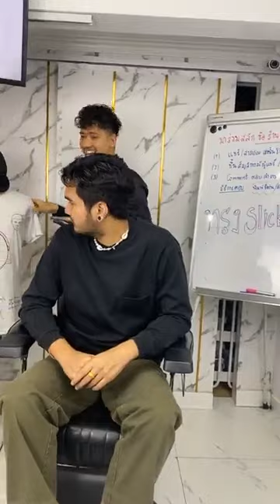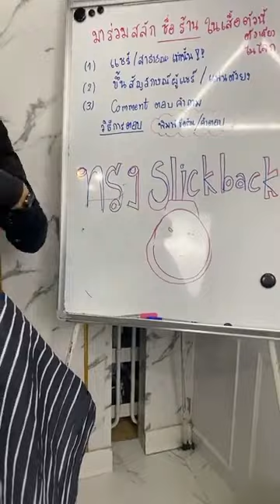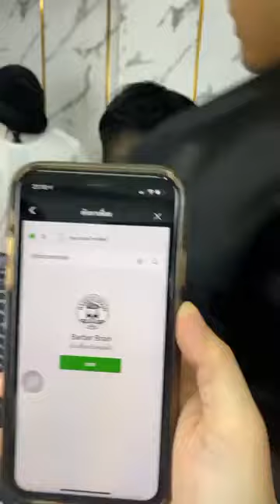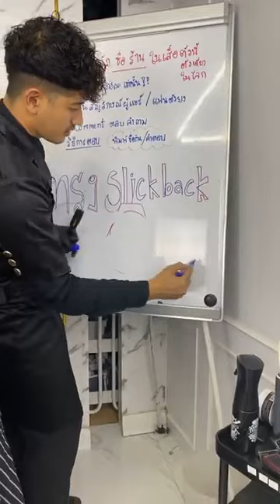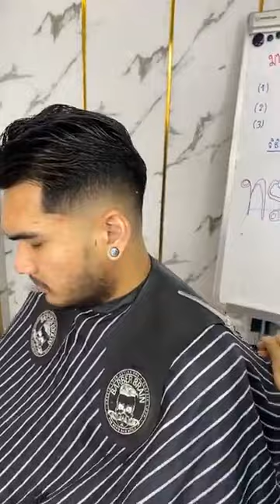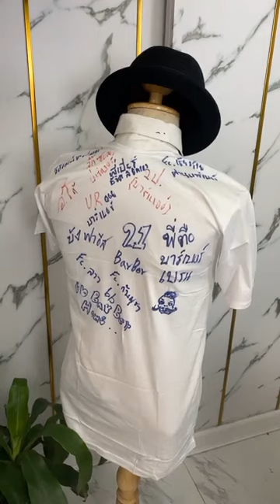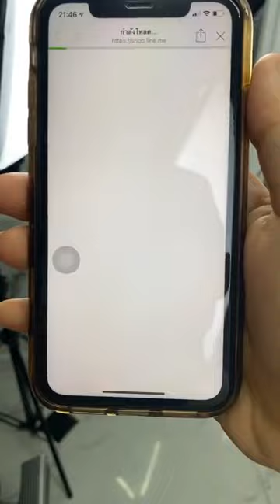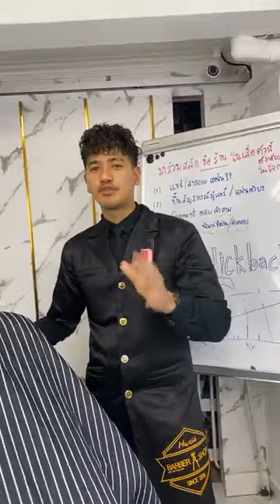สาธิต ทรง Slicked Back แบบเจาะลึก โดยทีม HRBB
เจาะลึกทรง Slicked Back แบบละเอียดๆกันไป อะไรยังไงไปดูกัน 😎